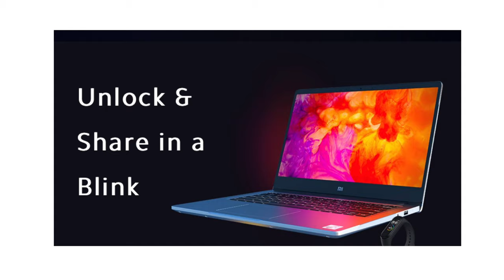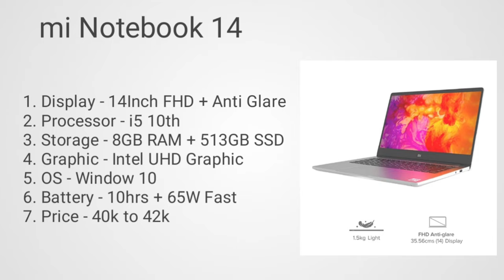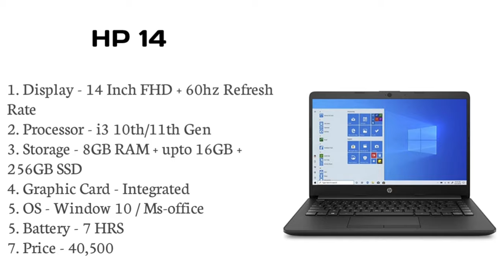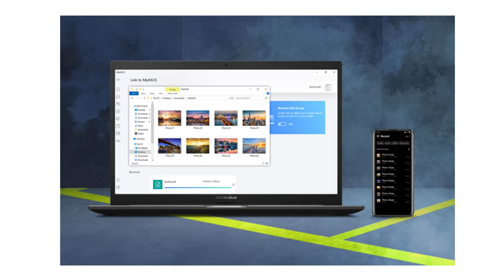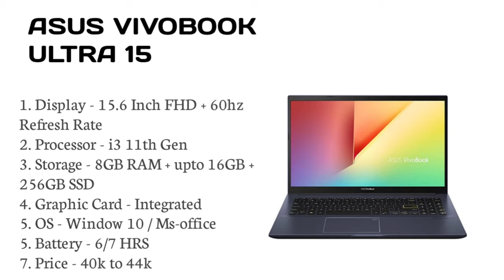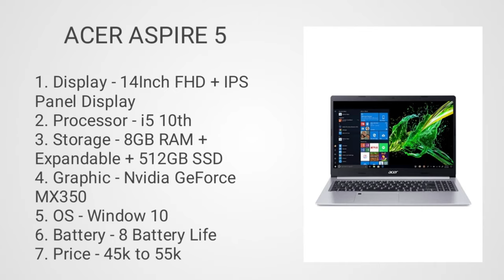Top best laptop for students under 40000. Best laptop for students under 40000 in 2021. Students